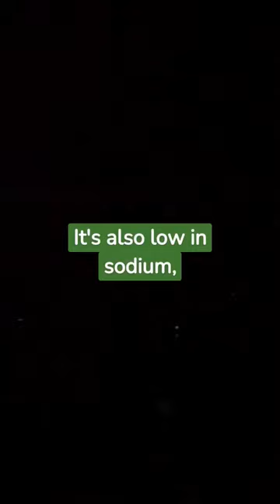5 Benefits Of Cauliflower For Kidney Health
5 Benefits Of Cauliflower For Kidney Health
Kidney health refers to the overall well-being and proper functioning of the kidneys. The kidneys play a vital role in the body by filtering waste products, regulating fluid and electrolyte balance, maintaining blood pressure, producing hormones, and helping in the production of red blood cells.

Maintaining kidney health is crucial to prevent kidney disease and related complications. Here are some important aspects to consider for promoting kidney health:

Stay hydrated: Drinking an adequate amount of water helps the kidneys flush out waste products and maintain proper hydration. Aim to drink enough water based on your individual needs and consult with your healthcare provider for specific recommendations.

Follow a balanced diet: Adopting a balanced diet that is low in salt, sugar, and saturated fats can help prevent conditions like high blood pressure and diabetes, which are risk factors for kidney disease. Include a variety of fruits, vegetables, whole grains, lean proteins, and healthy fats in your diet.

Limit salt intake: Excessive salt intake can contribute to high blood pressure, which can strain the kidneys. Limit your consumption of processed and packaged foods that are high in sodium and opt for fresh, homemade meals with minimal added salt.

Maintain a healthy weight: Obesity and being overweight can increase the risk of developing kidney disease. Maintain a healthy weight through regular physical activity and a balanced diet to reduce the burden on your kidneys.

Exercise regularly: Engaging in regular physical activity helps improve cardiovascular health, regulate blood pressure, and maintain a healthy weight. Aim for at least 150 minutes of moderate-intensity exercise per week, or as recommended by your healthcare provider.

Manage underlying health conditions: Conditions like diabetes, high blood pressure, and cardiovascular disease can contribute to kidney damage. Work with your healthcare team to effectively manage and control these conditions to protect kidney health.

Avoid smoking and limit alcohol consumption: Smoking and excessive alcohol consumption can negatively impact kidney health and increase the risk of kidney disease. Quit smoking and consume alcohol in moderation, if at all.

Regular check-ups: Regularly monitor your kidney health through routine check-ups and blood tests. This allows for early detection and management of any potential kidney problems.

Avoid excessive use of medications: Certain medications, such as nonsteroidal anti-inflammatory drugs (NSAIDs), can cause kidney damage if used excessively or for prolonged periods. Follow the recommended dosage and consult your healthcare provider if you have any concerns.

Manage stress: Chronic stress can have a negative impact on overall health, including kidney health. Practice stress management techniques such as relaxation exercises, meditation, and engaging in hobbies or activities that you enjoy.

Remember, it's essential to consult with your healthcare provider for personalized advice and recommendations regarding your kidney health. They can assess your specific situation, provide tailored guidance, and address any concerns you may have.